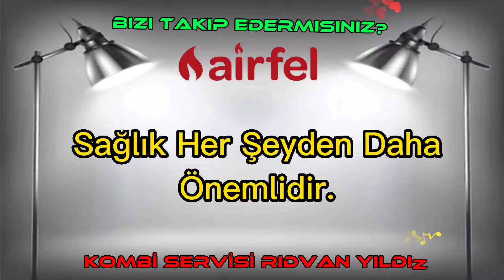Airfel Kombi Er 25 Hata Kodu Nedir? Nasıl Giderilir? | Airfel Kombi Arızaları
Değerli tüketiciler merhabalar umarım bu video sizlere yardımcı olmuştur AİRFEL kombi arıza giderimi için yapmış olduğumuz bu videoda anlatığımız tüm işlemleri yaparak sorunuzu gidereceksiniz daha fazla bilgi için

Airfel Digifix Duo
Airfel İntegrity
Airfel İntegrity Plus
Airfel İntegrity Condense
Airfel Digifel Duo
Airfel Digifel Premix
Airfel Ecofel
Airfel mx2
Airfel mx2 yoğuşmalı
Airfel Compy
Airfel AC24
Airfel BC24
Airfel Family Cond
Airfel Logic
Airfel Dialog
Airfel Minimax

C 20 - Kalorifer gidiş sensörü arıza kodu
Kalorifer gidiş borusu üzerinde bulunan NTC  sensörünün arıza yapması veya kısa devre oluşması sonucu anakart bu arızayı  verir.
 C 40 - Kalorifer dönüş sensörü uyarısı
Kalorifer dönüş borusu üzerinde bulunan NTC sensörünün arıza yapması veya kısa devre oluşması sonucu anakart bu arızayı verir. Sıfırlama tuşu bu kodda görev yapamaya bilir.
C  28 - Baca gazı sensörü arıza kodu
Baca gazı sensörünün arızalı olduğunu ve baca gazı sıcaklığını okuyamadığını gösteren hatadır
C 78 - Basınç sensörü hatası
Basınç sensörünün arızalı olduğunu ve su basıncını okuyamadığını gösteren hatadır. Sıfırlama tuşu bu kodda görev yapamayabilir.
C 50 - Kullanım suyu sensörü arıza kodu
Plakalı eşanjör üzerinde bulunan NTC sensörünün arıza yapması veya kısa devre oluşması sonucu anakart bu arızayı verir. Sıfırlama tuşu bu kodda görev yapamaya bilir.
C1 05 - Hava atma programı aktif
Hava atma programının çalıştığını gösterir. Bu kodda anahtar işareti belirir ve bir süre sonra kendiliğinden normale döner.
C1 11 - Güvenlik sıcaklık seviyesi aşıldı
Isı sensörleri üzerinden okunan değer limiti aşmışsa bu hata kodu verilir. Sıfırlama tuşunu kullanınız ve cihazın devreye girmesini bekleyiniz.
C1 10 - Limit termostat devrede
Kalorifer gidiş suyunun 93°C olduğu veya aştığı durumlarda limit termostat emniyet açısından devreye girerek kombiyi kapatır ve bu arızayı verir
C1 33 - Ateşleme hatası
Brülörde alev oluşumunda veya kontrolünde sorun olduğunda anakart bu hatayı verir.
C1 17 - Su basıncı yüksek arıza kodu
Kalorifer devresinde ki su basıncının yüksek olduğunu gösterir 2,5 bar ve yukarısı için. Kombinin suyunu LCD ekranda su basınç değeri 1.5 olana kadar boşaltın.
C1 18 - Su basıncı düşük

C1 54 - Kalorifer dönüş suyu sıcaklığı kalorifer gidişten yüksek arıza kodu
Bu hata kodu geçicidir. Bir süre sonra kombi normal çalışmaya devam eder.
C1 29 - Fan arızası
Fan çalışmaya başlamazsa bu hatayı verir.
C1 30 - Baca gazı güvenlik sıcaklığı aşıldı
Baca gazı sıcaklığının 80-90°C olduğunu gösterir. Baca tıkandığında veya yoğuşma suyu giderinde bir tıkanma var ise bu hata oluşabilir.
C1 56 - Hatalı besleme voltajı arıza kodu
Karta giden besleme voltajında bir sorun olduğunda bu hata verilir

1 Kombi Arızaları
2 Kombi Arızası
3 Kombi Termostat Arızası Nasıl Anlaşılır?
4 Kombi Çalışıyor Ama Isıtmıyor
5 Kombi Çalışıyor Petekler Isınmıyor
6 Kombi Isıtmıyor
7 Kombiden Banyoya Sıcak Su Gelmiyor
8 Kombi Banyo Suyunu Isıtmıyor
9 Kombi Sıcak Su Veriyor Ama Petekler Isınmıyor
10 Kombi Petekleri Isıtmıyor
11 Kombi Suyu Isıtıyor Petekleri Isıtmıyor
12 Kombi Musluk Suyunu Isıtıyor Petekleri Isıtmıyor